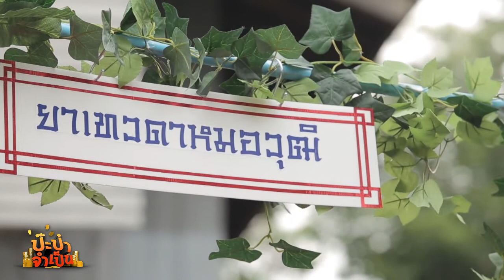ซีรี่ส์ป๊ะป๋าจําเป็น ตอน ร้อนกระหน่ำ ซัมเมอร์เซลล์ ออกอากาศ 9 พ.ย.57 (1/3)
วุฒิ ตั้งโต๊ะขายยาจีนหน้าบ้าน ใช้ชื่อว่า “ยาเทวดาหมอวุฒิ” โดยได้รับความช่วยเหลือจาก หยวน ลูกสาวอาม้าเจ้าของสูตรยาจีน แต่ดูเหมือนว่าสภาพอากาศไม่ค่อยเป็นใจ อุณหภูมิสูงร้อนขึ้นเรื่อยๆ วุฒิเริ่มงอแงไม่อยากออกไปนั่งขาย แต่หยวนเตือนสตินายวุฒิไว้ได้ จึงออกมานั่งขายยาจีนด้วยดี โดยมีลูกมืออย่างกิมจิช่วยเป็นแคชเชียร์ให้ ไม่นานนักเจ้าถิ่นประจำซอยอย่าง ฉ่อยกับต้นน้ำ มุ่งหน้าตรงมายังร้าน ท่าทางไม่อยากให้ใครมาขายของในละแวกร้านขายของชำซอยเดียวกับตน ทำเอาวุฒิถึงกับมือไม้สั่น คิดว่าทั้งสองจะมาทวงหนี้ และที่สำคัญกลัวความจริงถูกเปิดเผย เรื่องที่เคยไปหลอกหยวนว่าโดนทั้งสองทวงหนี้ซ้อมตนจนน่วม และไม่ยอมผัดผ่อนหนี้ เพื่อจะเรียกคะแนนสงสาร เมื่อหยวนจะถามฉ่อยถึงเรื่องนี้ วุฒิรีบตัดบทไปคุยเรื่องยาจีนแทน และฉ่อยกับต้นน้ำก็เดินออกไปพร้อมกับยื่นขอเสนอให้วุฒิ “ถ้าวันนี้หาเงินมาใช้หนี้ไม่ได้ จะต้องปิดร้าน !!!"

เและแล้วก็มี คุณป้า ขี่จักรยานผ่านมาหน้าร้านเกิดความสนใจ คราวนี้แหละวุฒิจะได้ขายของกับเขาสักที แต่เอ๊ะ!! ดูเหมือนว่าคุณป้าจะไม่ได้สนใจยาจีนเทวดาหมอวุฒิ  แล้วสิ่งที่คุณป้าสนใจนั้นคืออะไร วุฒิจะสามารถขายของนำเงินมาใช้หนี้ได้หรือไม่ แล้วความจริงที่วุฒิหลอกหยวนจะถูกเปิดเผยหรือเปล่า มาช่วยลุ้นกันในทีวีซีรี่ส์ “ป๊ะป๋าจำเป็น” ตอน “ร้อนกระหน่ำ ซัมเมอร์เซลล์” ในวันอาทิตย์ที่ 9 พฤศจิกายนนี้ เวลา 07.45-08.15 น. ทางไทยทีวีสีช่อง 3

ติดตามข้อมูลข่าวสารอัพเดทซีรีย์สนุกๆ กันต่อได้ที่